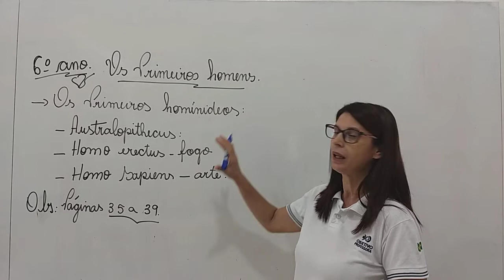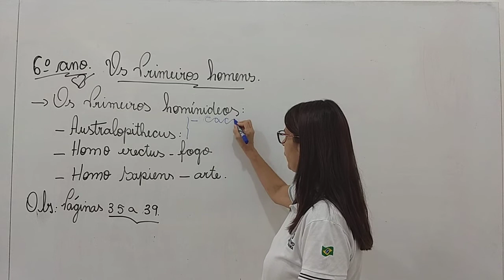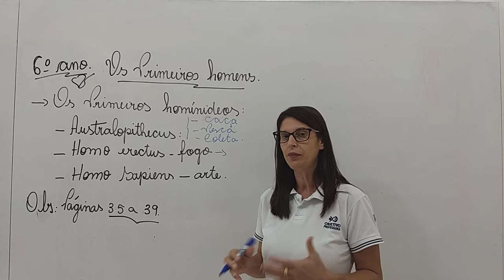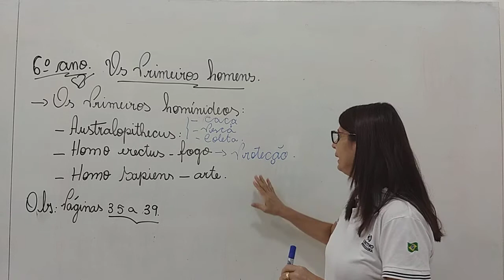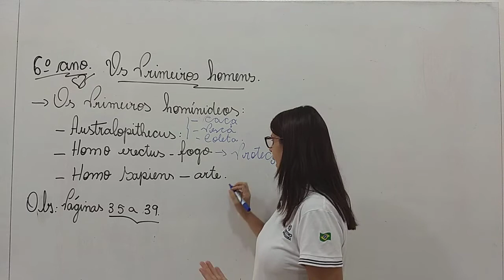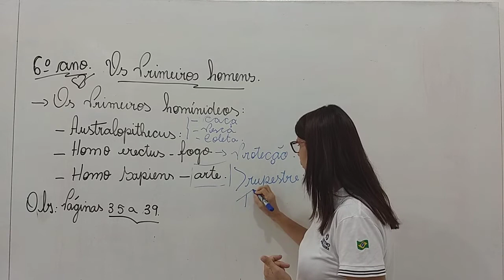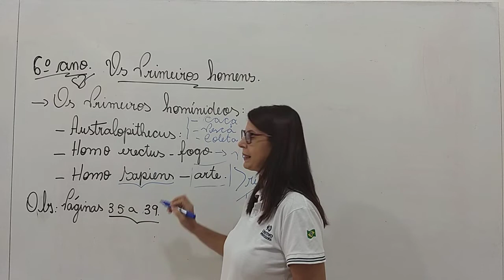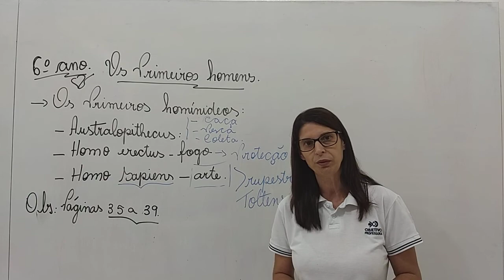AULA 1 OS PRIMEIROS HOMENS